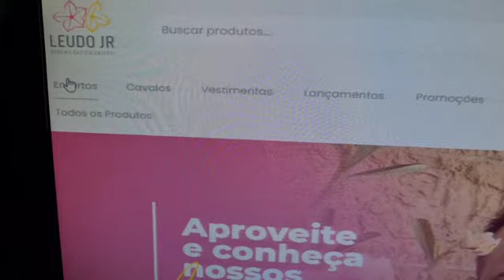ROSAS DO DESERTO LINDAS!!! NOVIDADES NO SITE! RADIANTE STAR & SILK FLOWER